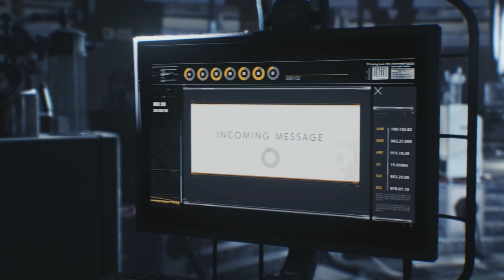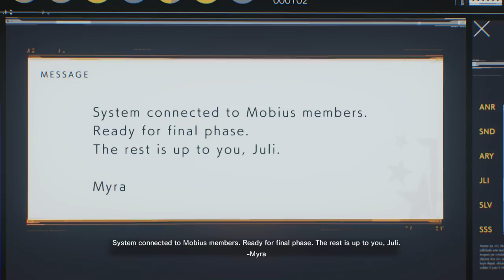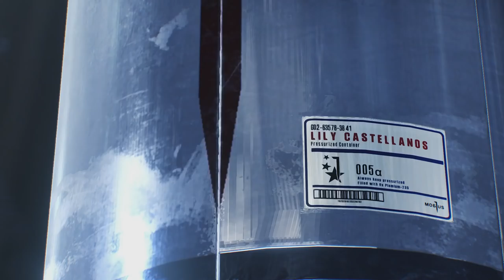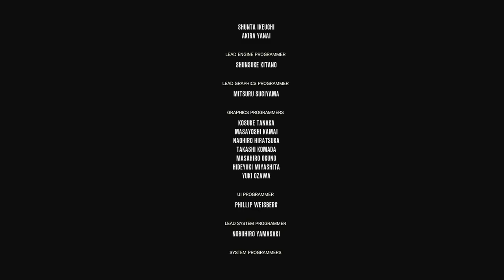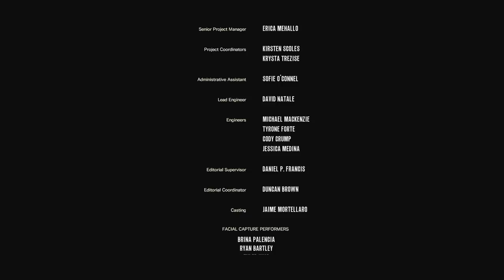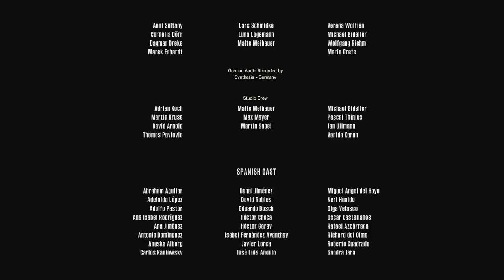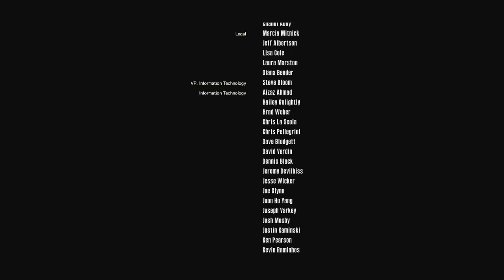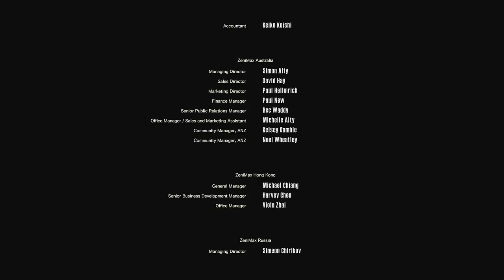Two Best Friends Play The Evil Within 2 (Part FINAL)